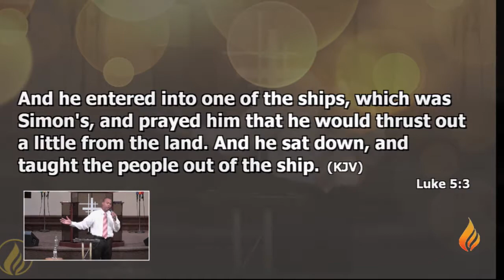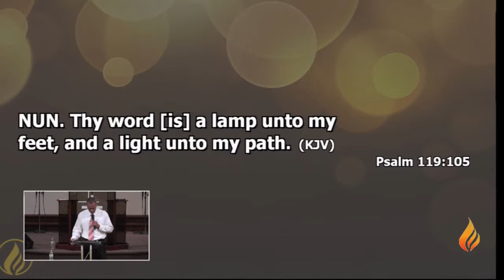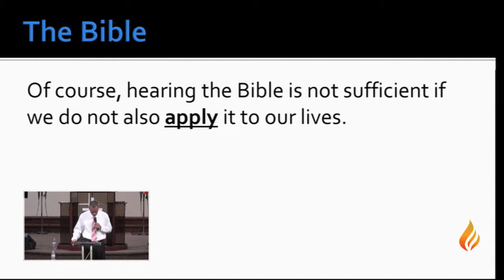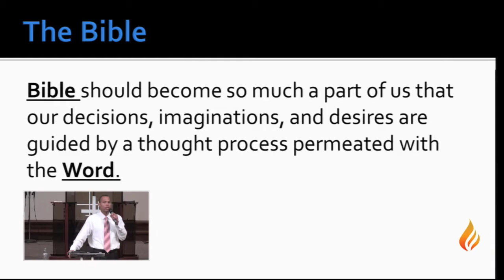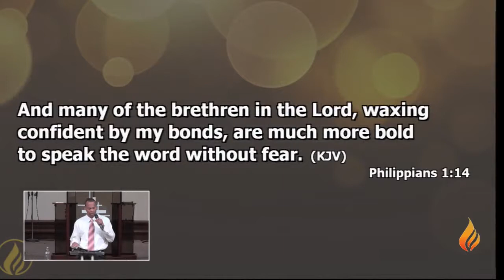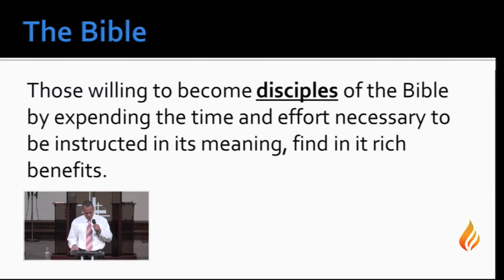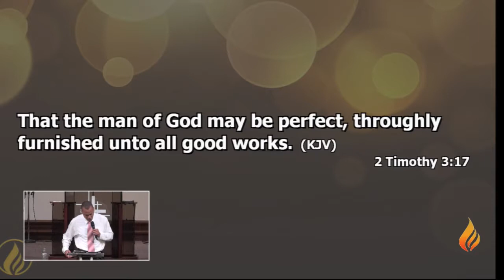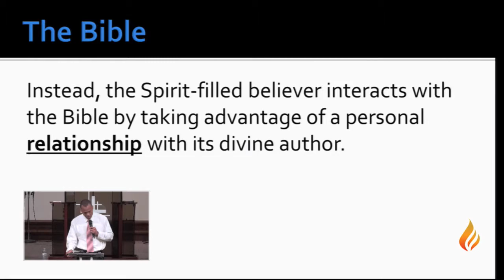P.O.P. Bro. Stephen Matthewson/The Bible (10-1-17 1pm)